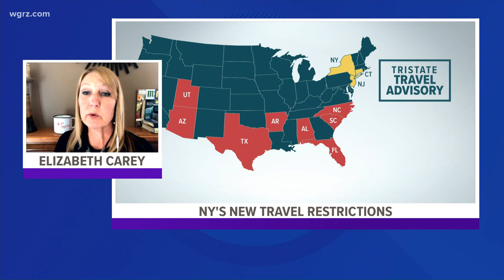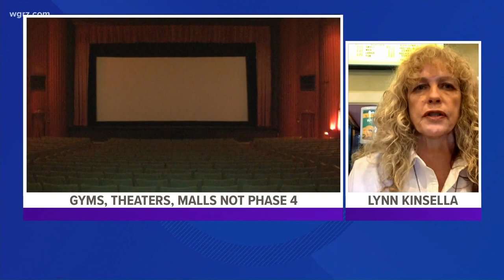Wednesday Virtual Town Hall Segment One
Michael Wooten and Maryalice Demler get your questions answered